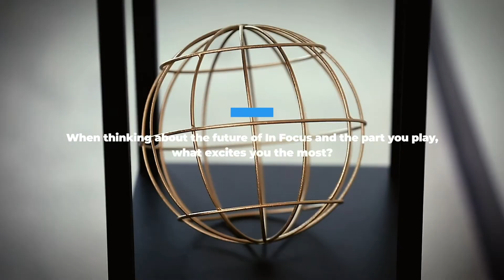This Is My Story | Marc & Olivia Maldonado | In Focus Church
In this edition of our series "This Is My Story," Marc & Olivia share their story of how they got to In Focus, how God has changed their lives, and what they are looking forward to in the future.